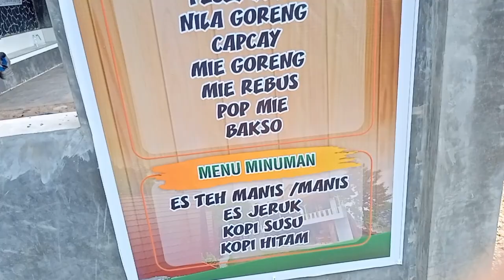Pesantren Yatim Seribu Pulau Pajambon Kuningan#istiqomah#cahaya#islam#youtubeshorts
Islam adalah agama Rahmatan Lil alamin tidak membedakan suku warna kulit dll seperti hal nya M.Zain anak suku dalam Thogutil Halmahera Maluku yang menimba ilmu di pesantren yatim pulau seribu pajambon Kuningan seperti apa suasana pesantren nya ikuti terus perjalanan Ang Bilong Journey